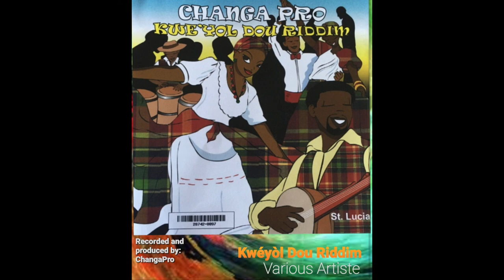INVADER làng Maman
Authentic Creole Music from ST.Lucia